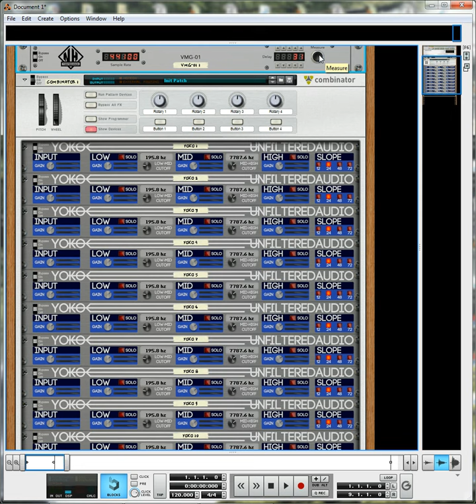vmg = yoko latency descrepancy